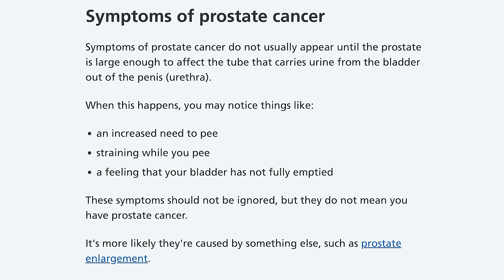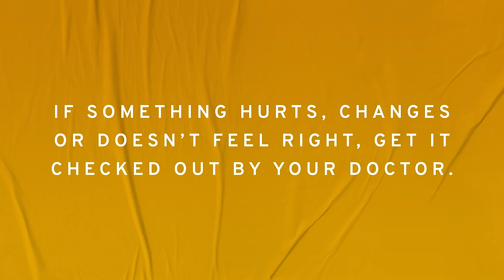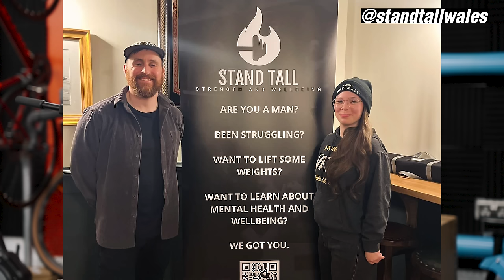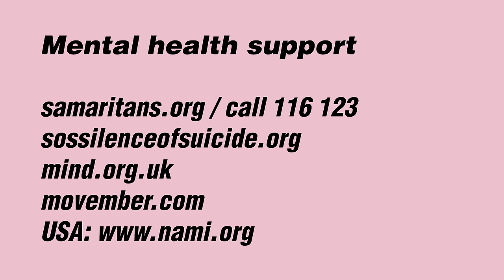SRAM Recalls ‘Unsafe’ Levers & Are Cycling Influencers Overrated? – The Wild Ones Podcast Ep.35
We’re back, and this week we’re chatting Gladiators, SRAM’s lever recall, men’s health, cycling influencers, and allegations of modern slavery at a Shimano manufacturer. Here’s the full breakdown:

00:00 Our Gladiator names
02:53 SRAM’s recall over ‘unsafe’ levers
08:32 The Tour of Britain lives on!
10:17 Do men do enough to look after their health?
16:06 WHY isn’t this health screening happening for men?!
17:41 Check your nuts
19:55 The biggest killer of men aged 15-45 *TW: suicide*
28:12 Mental health support resources
29:06 Are cycling influencers overrated?
37:53 The best kept secret for 2nd hand cycling kit?
39:19 Nic’s opinion on ceramic bearings
47:59 Nic’s magic winter gloves: we failed (FUOTW)
48:39 Shimano modern slavery allegations

Movember.com
Standtallwales.co.uk

Attacus Cycling
Garmin
Silca
Styrkr
Tailfin